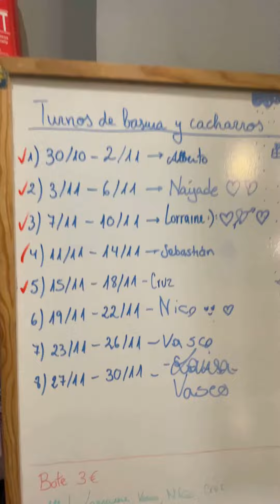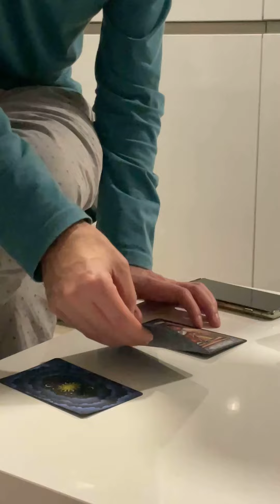Viviendo con 8 personas en Madrid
Aquí te cuento como es mi experiencia conviviendo con 8 personas en Madrid.

👉🏻@lorraineluci en instagram para + datos y tips de cómo irse a vivir a España.

👉🏻 @lorraineluci en Tiktok para seguir mis anécdotas y mejores/peores momentos por Europa.